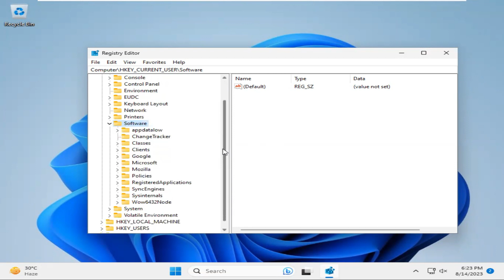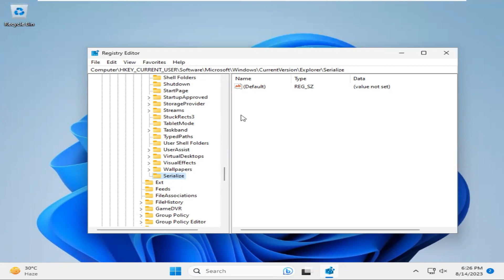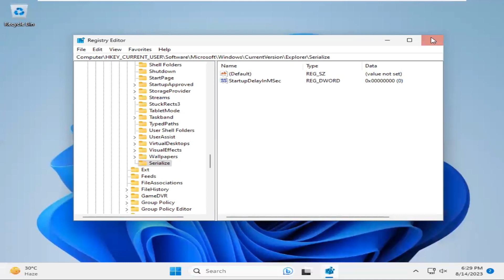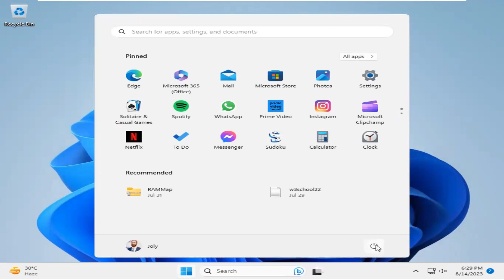Disable Startup Delay Using StartupDelayInMSec Registry Key On Windows 11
Optimize Your Windows 11 Boot Time: Discover how to speed up your PC's startup by disabling the startup delay using the 'StartupDelayInMSec' Registry Key. Follow our detailed step-by-step guide to enhance your system's performance and get to work faster!

Unlock Faster Boot Times: Learn how to eliminate startup delay on Windows 11 using the "StartupDelayInMSec" Registry Key. Speed up your PC's performance with this simple tweak. Check out the step-by-step guide now!

Boost Windows 11 Boot Speed with Ease: Say goodbye to startup delays on your PC! In this tutorial, we'll walk you through the process of using the 'StartupDelayInMSec' Registry Key to reduce boot time on Windows 11. Watch now to optimize your system's performance and get things rolling faster!

Disable Startup Delay using StartupDelayInMSec Registry Key In Windows 11, Windows 10

After Windows starts up, it waits about ten seconds before opening your startup programs. This “startup delay” lets your desktop and Windows services finish loading, making everything run a bit smoother.

The ten-second delay after Windows starts but before it begins loading startup apps gives the operating system time to load into memory and perform any necessary system tasks before the apps start requesting resources.

Issues addressed in this tutorial:
disable startup delay
disable startup delay windows 10
disable startup delay windows 11
can i disable delayed launcher at startup
delayed launcher startup disable
disable executing startup delay HP
disable/delay startup apps

When you boot Windows 10 it delays the launch of startup programs for ten seconds so your desktop and Windows services will have finished loading. This gives Windows 10 enough time to load all core features into memory and also to finish certain system tasks before those autostart programs begin draining system resources.

When you start up your Windows 11/10 PC, it takes around 10 seconds of delay. This delay helps Windows OS start System Services and load System files for smooth functioning. It occurs to improve performance and makes everything smoother on your device. However, if you have a powerful device, you could disable this startup delay so that the startup items start functioning as soon as you start the device.